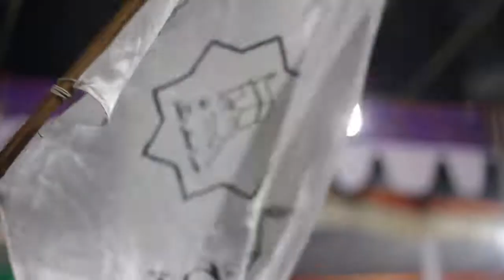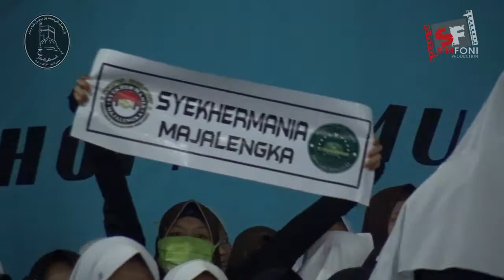Maulid Simtudduror bersama AL-MUQOROBIN & AL-MUSTOFA MUKHTAR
Haflah Ikhititam Yang ke-XV Majelis Ta'lim Wa Maulid Al-Mustofa Mukhtar Ciparay-Leuwimunding-Majalengka

Produksi : Simfoni Videography